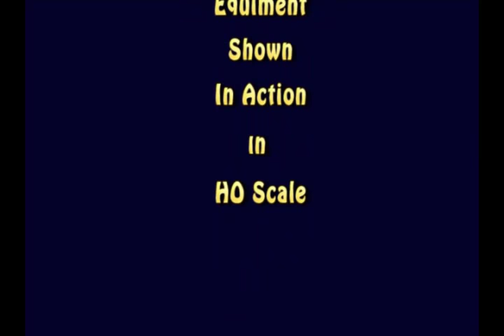HO MOW Equipment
HO MOW Equipment and People.
Tie crane, Spreader, Hi Rail Vehicles, MOW Bus, Rail trailers to name a few things to spot in this video.